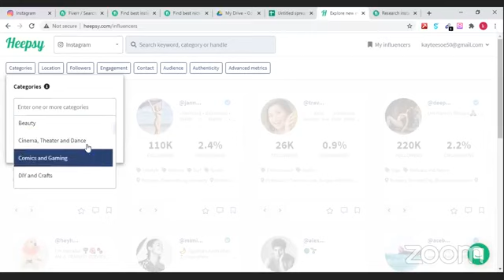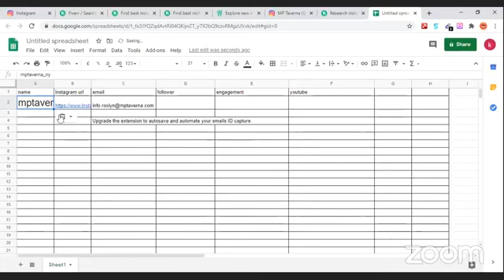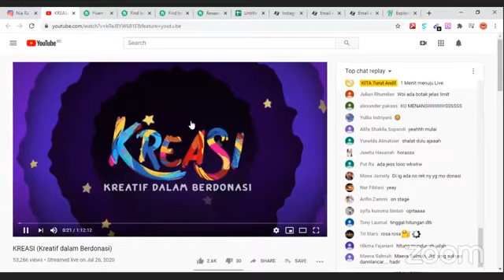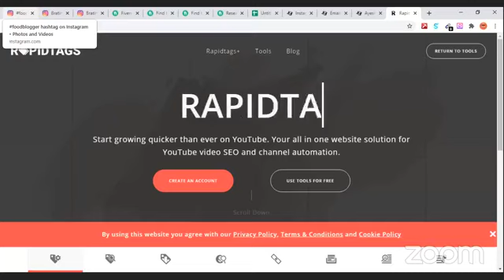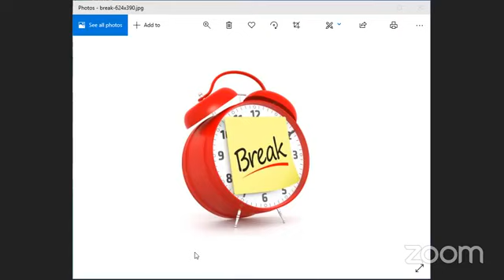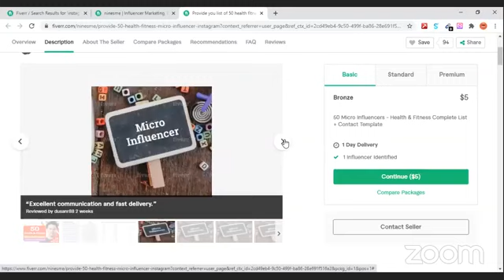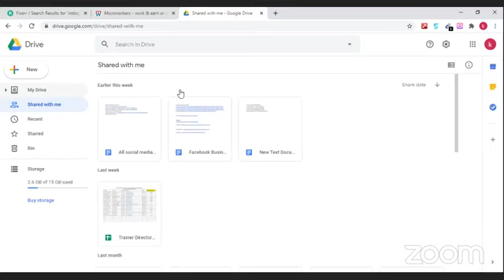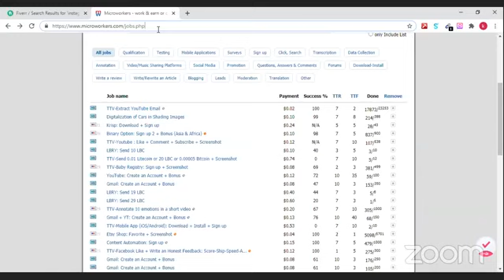Digital Marketing// Class 15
292nd (03DMBG06017)